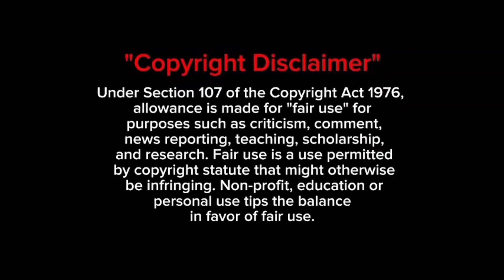தனுஷ், ஐஸ்வர்யா விவாகரத்து